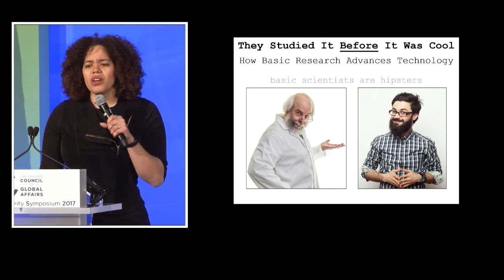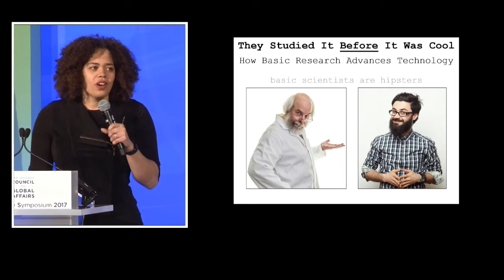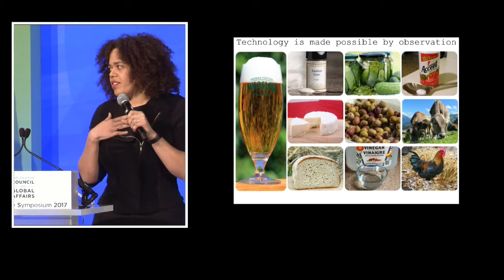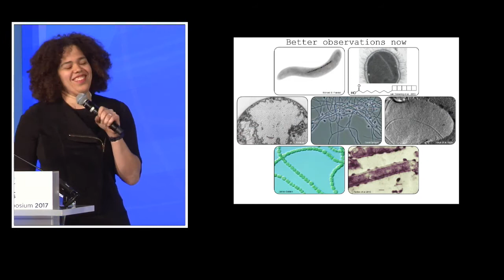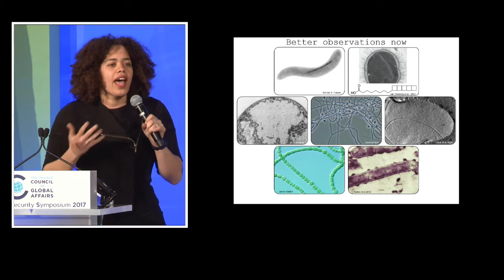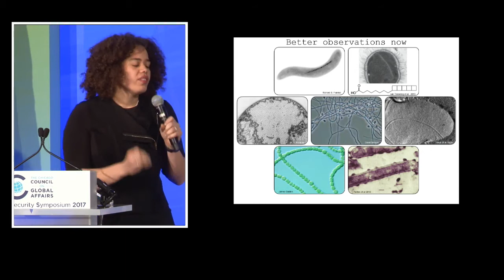Flash Talk: Sarah Richardson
They Studied It Before It Was Cool: How Basic Research Enables Advanced Technology

Sarah M. Richardson, Founder and Chief Scientific Officer, Ignition Genomics